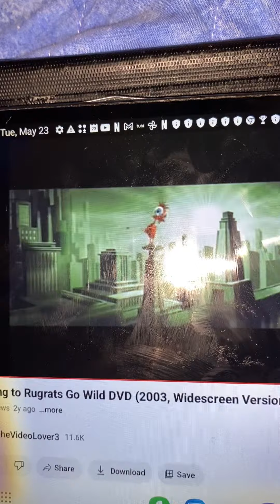MMPR Rating/Paramount Pictures/Nickelodeon Movies/Klasky Csupo (2003)